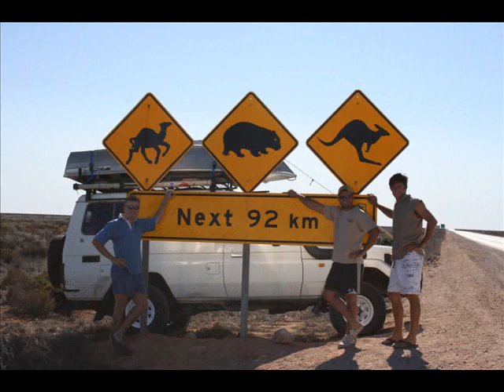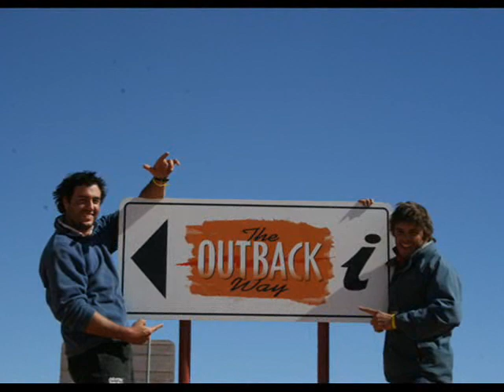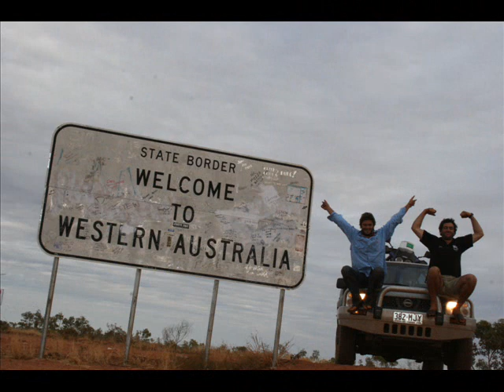7 wonders 7 continents-Australia/ cuan meredith